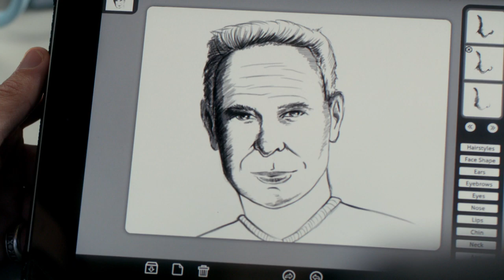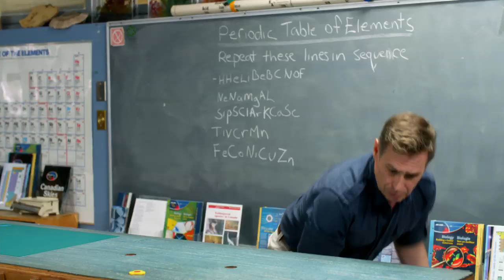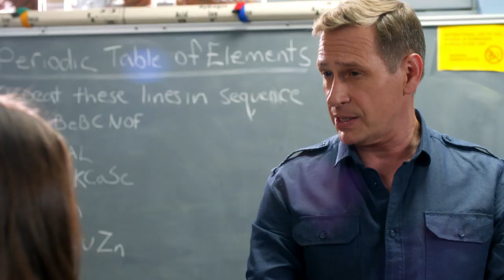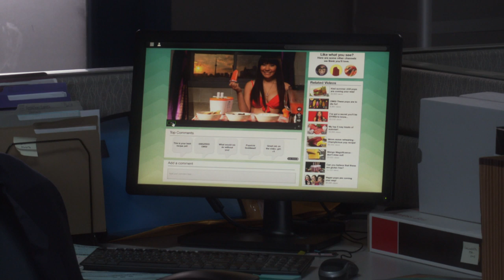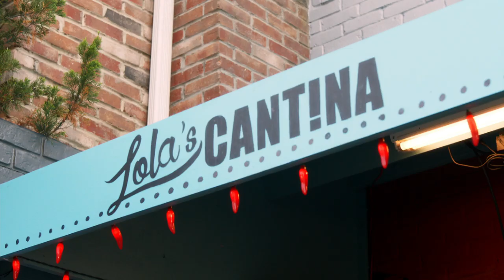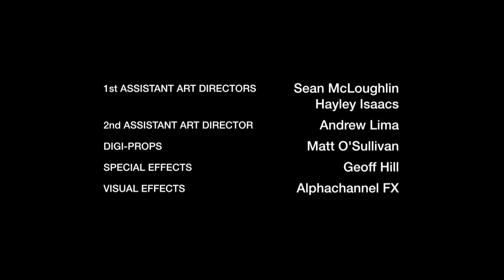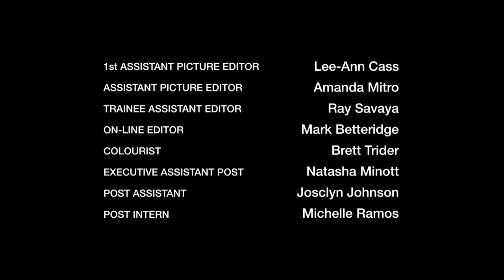Degrassi: The Next Generation 1426 | Summer Girls Pt. 2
When you’re in high school, everything feels different in the summer -- and for the students of Degrassi, this summer is no exception. Along with the record-breaking temperatures, tensions, romance, and friendships are on the rise. But while everyone hopes this will be the best summer ever, the city might have something else in store for them. Maya has high hopes of spending the summer lifeguarding at the beach with Zig, but her hopes are crushed when she fails her CPR class, thanks to the sexy and infuriating Gloria. Determined not to let her summer be a total bust, she sets her sights on a nanny job for a prestigious music producer, but once again she’s foiled by Gloria who swoops in and gets the job. Frankie’s pumped for her summer job as a city hall intern but finds it’s an uphill battle with the other older interns -- including handsome, charismatic Logan -- to prove she’s not just the entitled Mayor’s daughter. Meanwhile, Zoe is determined to coast through summer school with Tristan by riding the coat-tails of Hunter and Grace. When Zoe realizes she might actually be good at science, she becomes more invested in school -- and eccentric Mr. Bane, much to Tristan’s distress. And while all the kids have challenges, what really overshadows the summer is that sexy and infuriating Gloria has gone missing. This cloud hovers over everyone’s summer as they are all, in one way or another, touched by her disappearance.